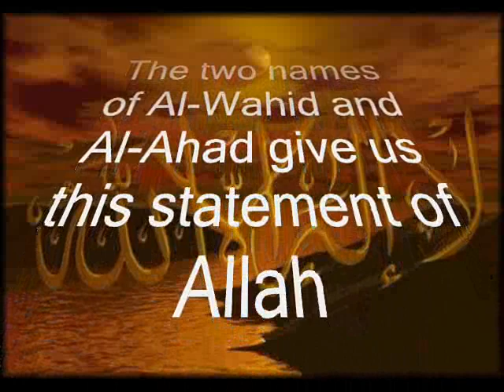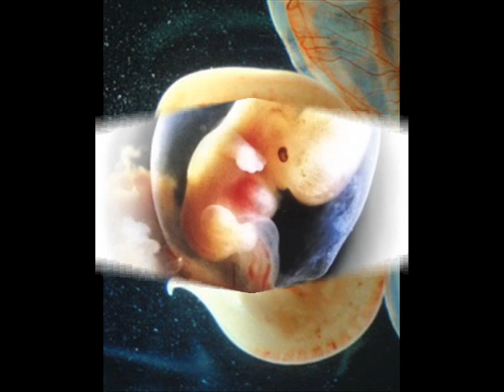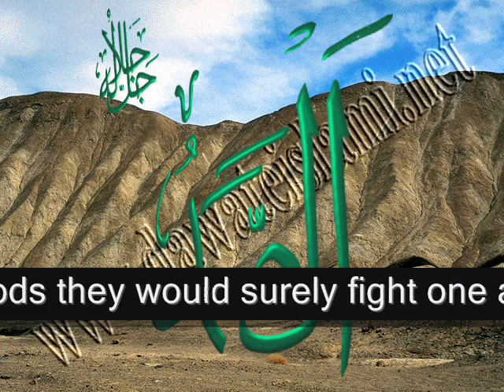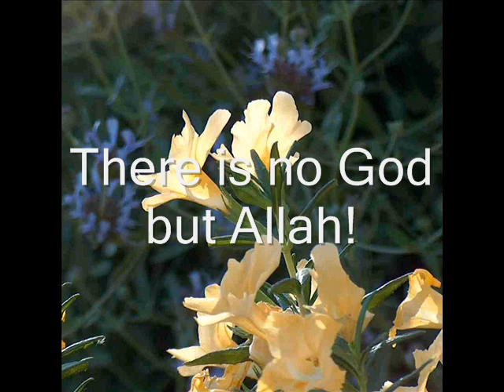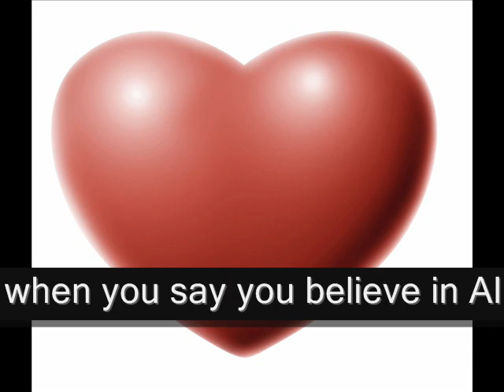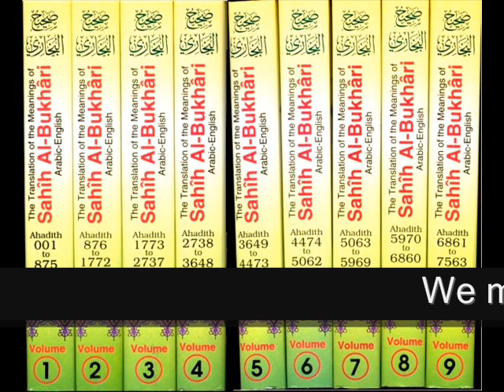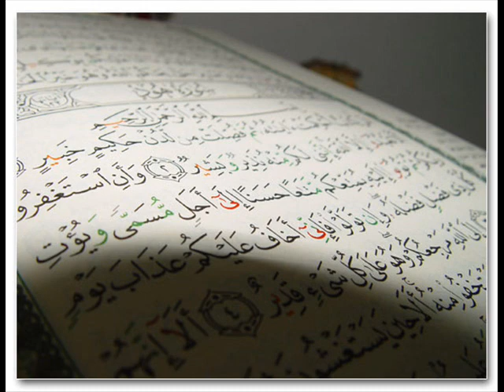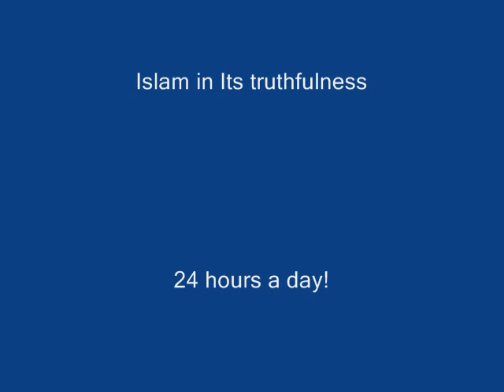Names of Allah (Al-Wahid and Al-Ahad) - Ibrahim Dremali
Lecture detailing the meaning of these two names of Allah.  for more.

sunnahfollowers.net